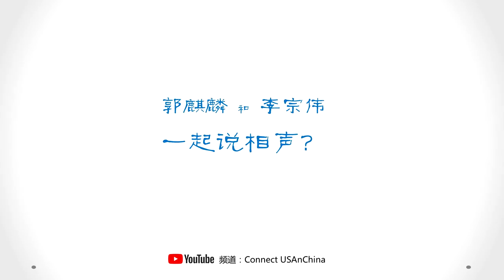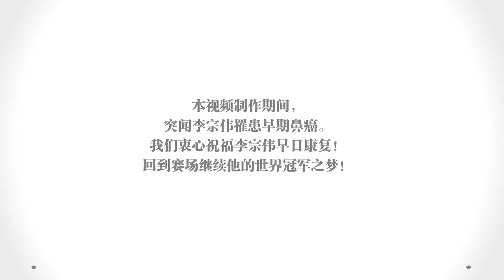郭麒麟 和 李宗伟 一起说相声